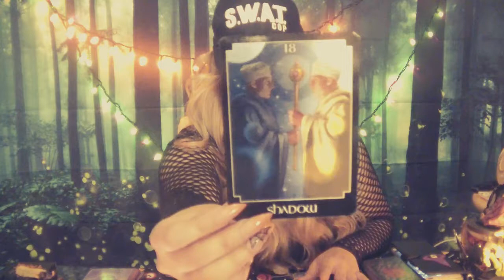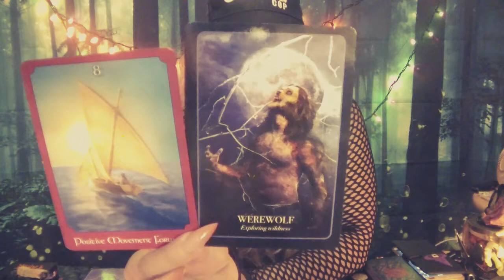👻🎃CAPRICORN👻🎃 Weekly October 8-14 Messages